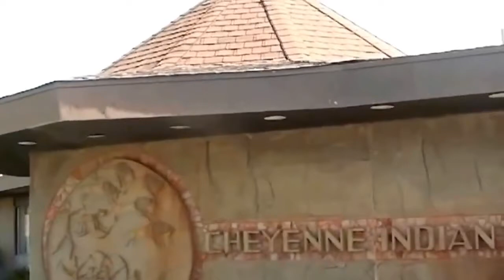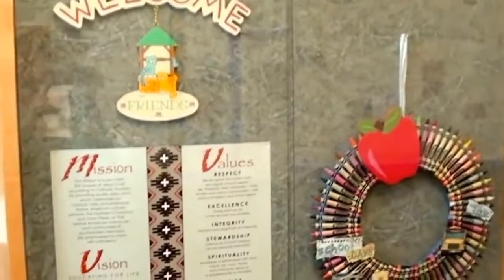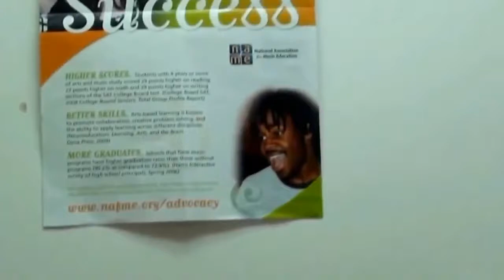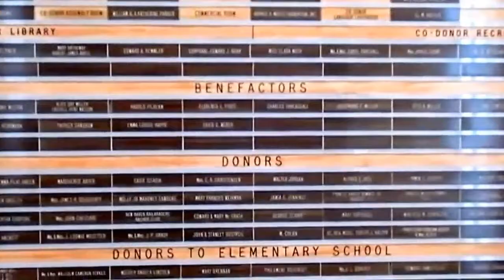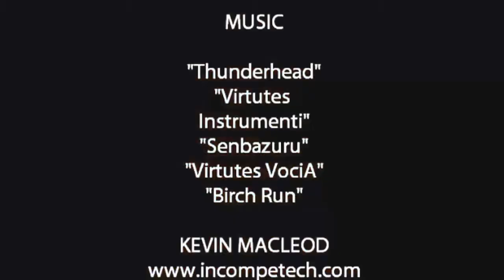St Labre Indian School in Montana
St Labre Indian School Campus Tour in Montana 2016 is an impromptu interview video uploaded through YouTube channel blessings427. As of July 2019 the school is facing an interesting challenge. news The state is requiring the addition of a spray aerator and ventilator to their water tank. They need funds to make this change. The aeration unit, by creating movement inside the water tank, elimates gasses and helps prevent unwanted organic elements from forming, keeping water cleaner so it meets Montana Dept of Environmental Quality standards. Their website is and the donor toll free number is 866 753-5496, per a letter I received August 17, 2019. RT 5:35

The tour guide is Barry Howe in the video.  I filmed this while near Ashland, Montana in 2014.  The school relies on donations from private individuals and not the federal government.